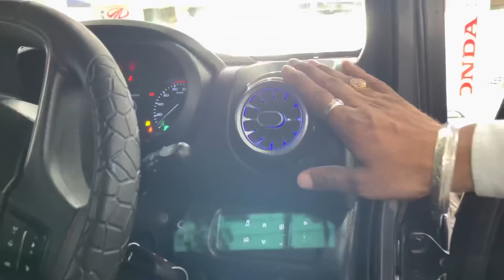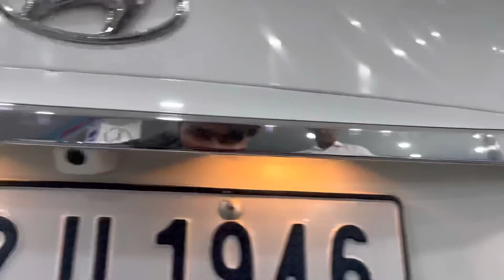FULLY MODIFIED THAR⚠️|4 लाख की ACCESORIES+TYRES|WRANGLER LOOK 😈|RARE IN INDIA🇮🇳❌|20%DOWNPAYMENT👍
Ramit bhandari is the video editor and businessman

Top Models
AllTyps of Facilities Available
Jalandhar, Bhogpur Used cars